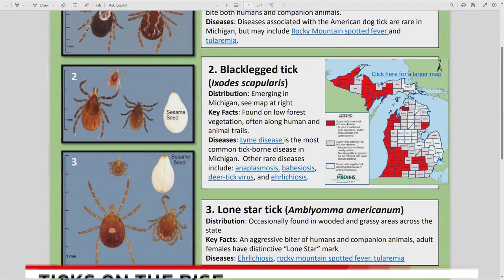Tick season begins earlier than usual thanks to recent warm weather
While we're all anticipating the warmer weather and summer fun, health officials want to remind everyone to do their part to protect themselves and their pets from ticks.